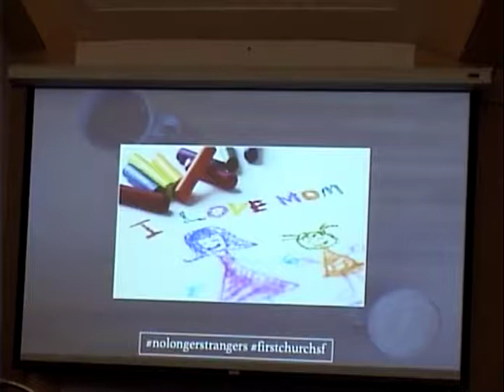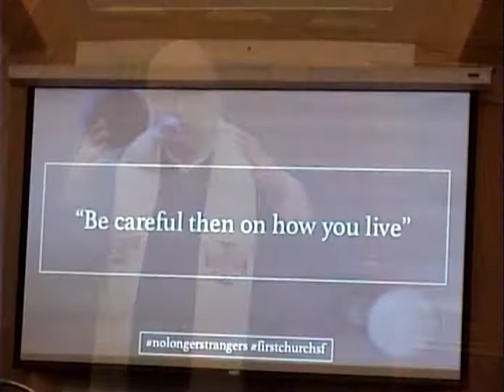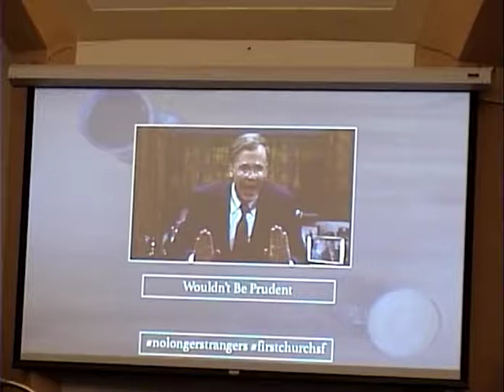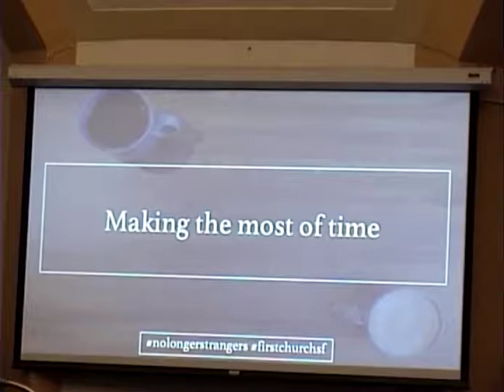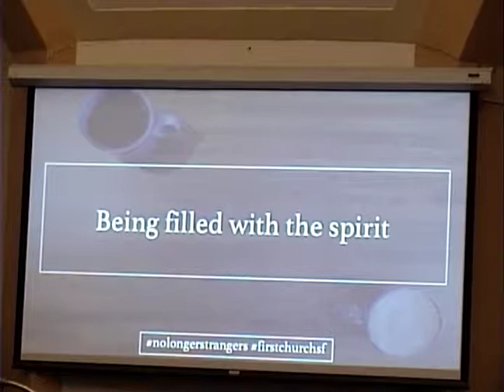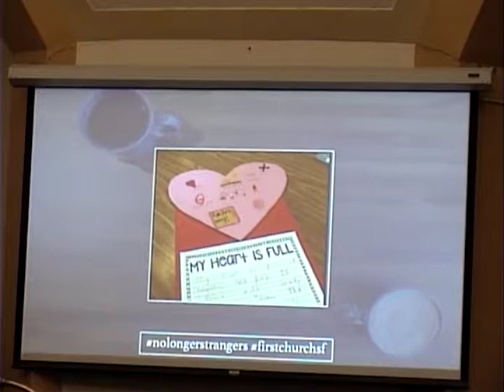May 13, 2018 "No Longer Strangers" wk 6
Pastor Bob Ruedebusch brings the message "Overflow" inspired from Ephesians 5:15-20